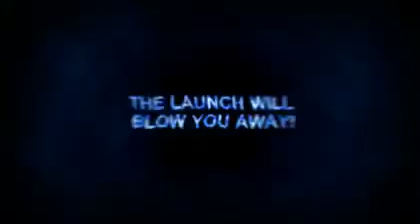Mr. Freeze Reverse Blast - Animated Preview for Six Flags Over Texas 2012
Now, Mr. Freeze will launch backwards!
More coasters and thrills in 2012.! Are you excited!?

@RollerCoastersRule1 for more info!